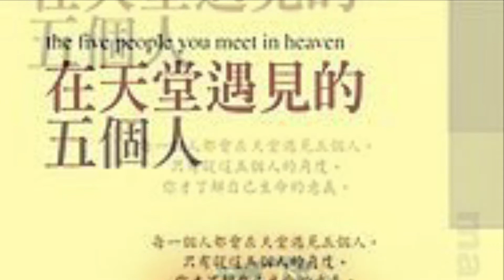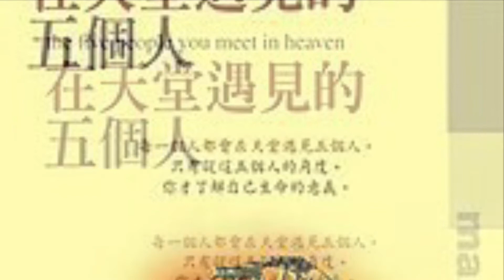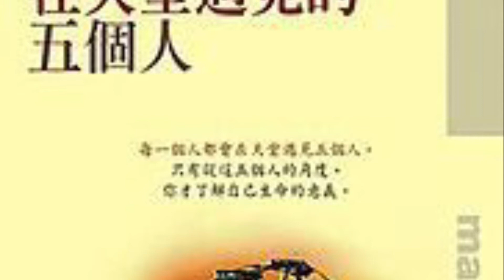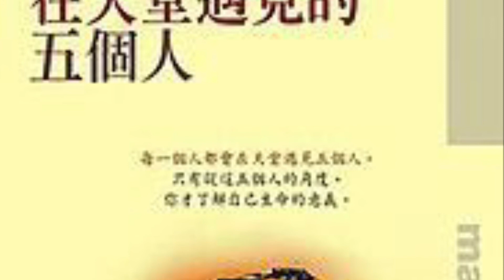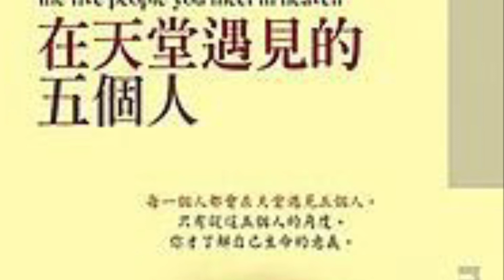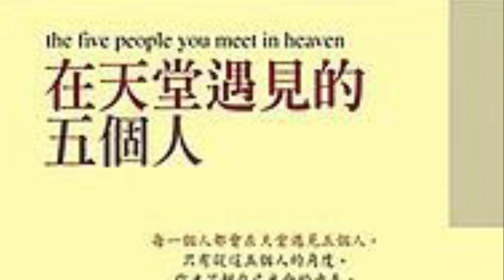天堂里遇见的五个人 3